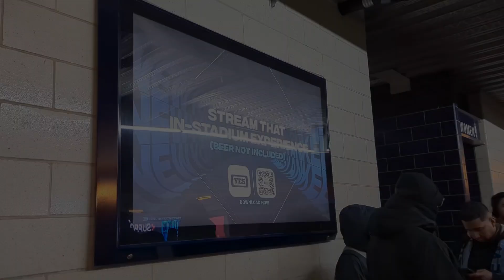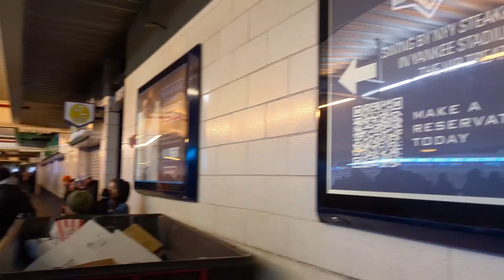mi primera vez en el estadio de new York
fui a ver el juego del NYCFC y perdieron será que yo les eche la sal ven a verlo para descubrirlo...